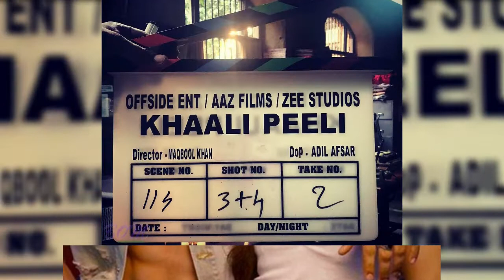Khali Peeli Movie 1st Day Total Online Box Office Collection Release OTT Platform